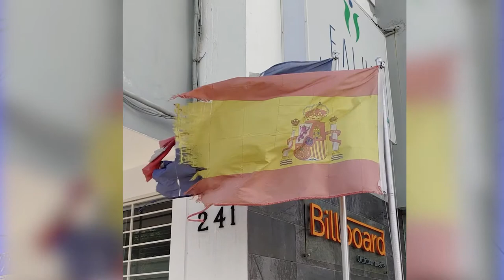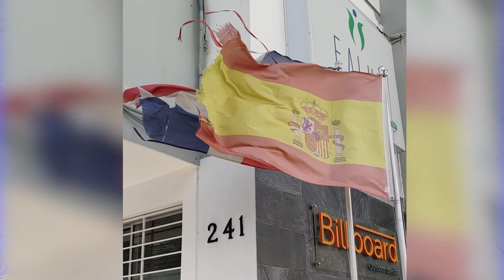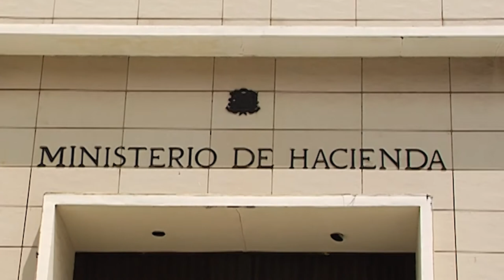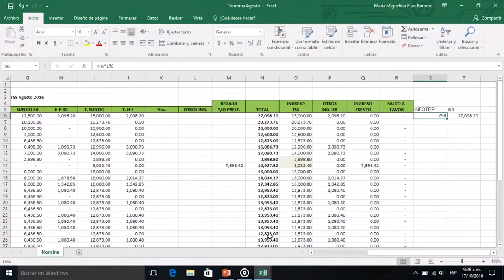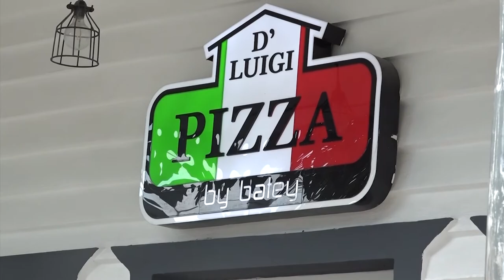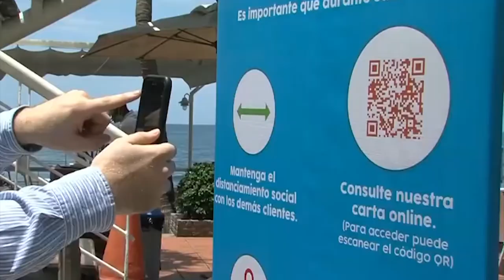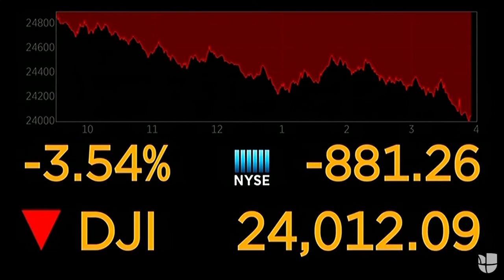MARKET EYN B 1 25 11 20 2